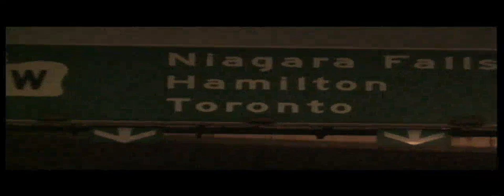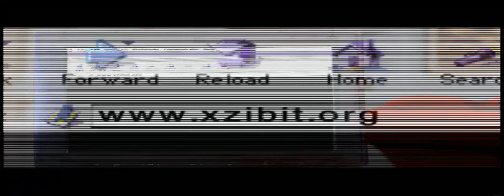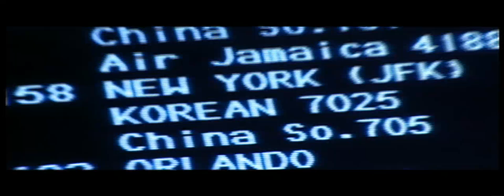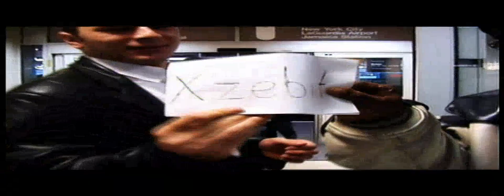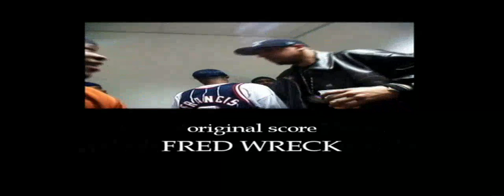Xzibit - Restless Xposed DVD (2001)